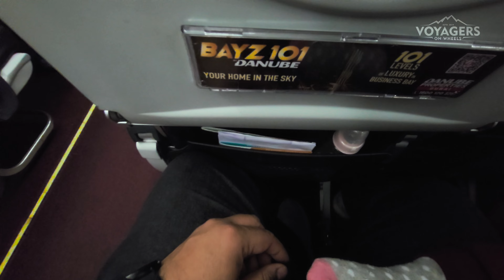Trip To Goa - Ep1 - Delhi to Goa - Palolem Beach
We started our much-awaited trip to Goa and chose to stay at Palolem Beach in south Goa first. Got some issues with vending machine at the airport and because of that we were about to miss the flight.

Shot on Galaxy S23 Ultra

Flight - Air Asia